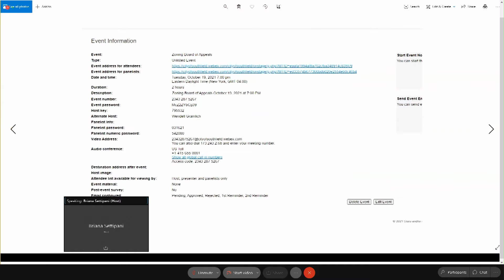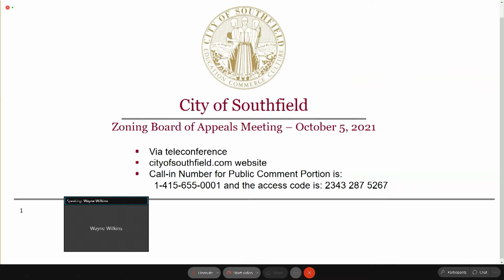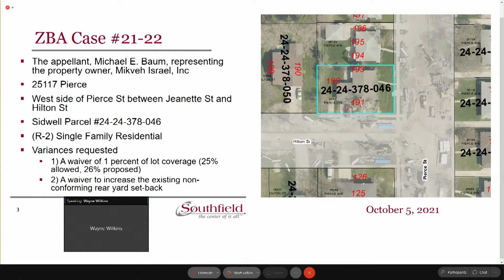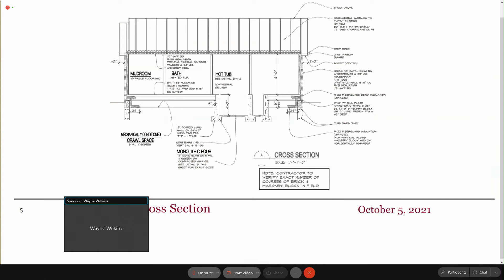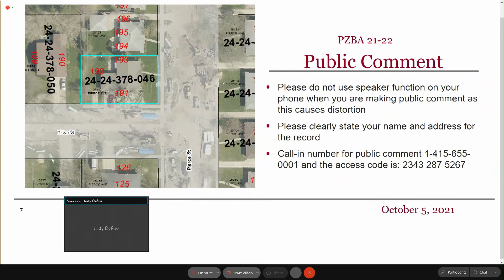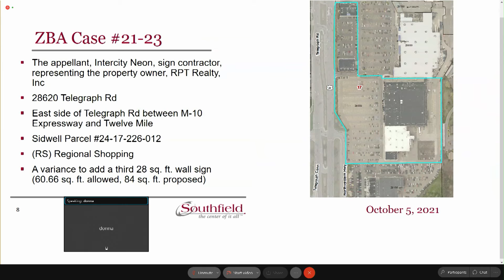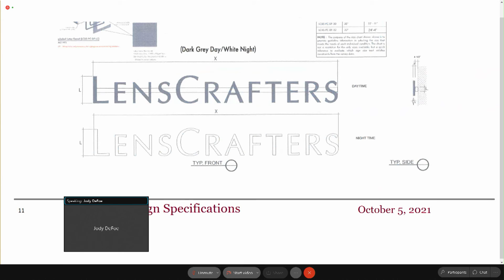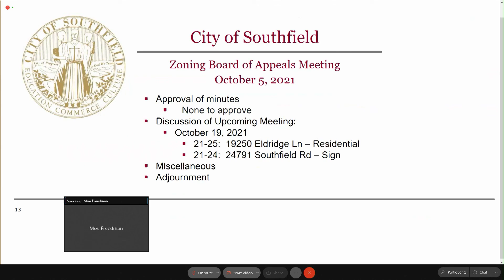OCTOBER 5, 2021 SOUTHFIELD ZONING BOARD OF APPEALS MEETING